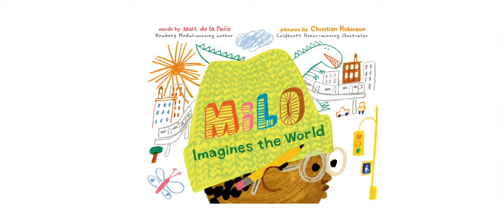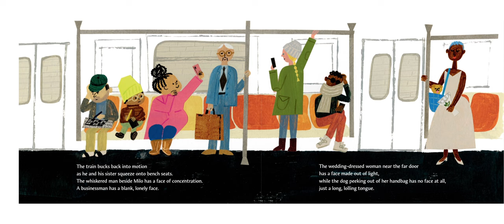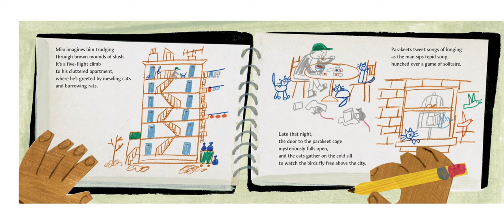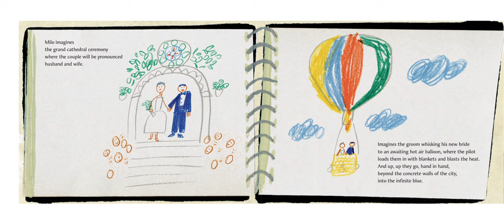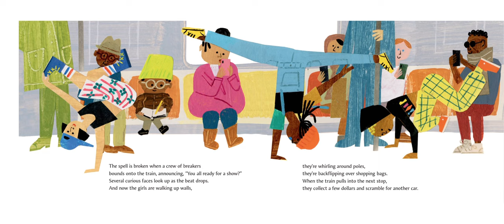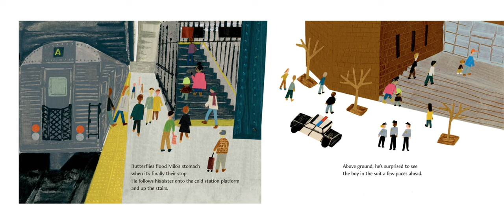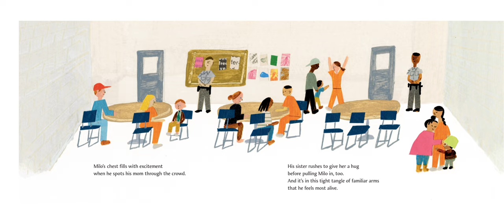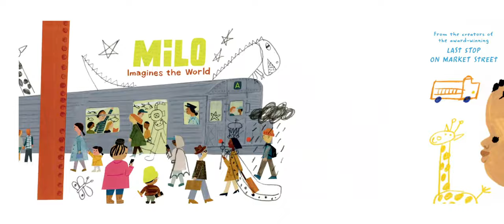Milo Imagines the World Read Aloud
Ms. Yes reads Milo Imagines the World written by Matt de la Pena and Illustrated by Christian Robinson

“Milo is on a long subway ride with his older sister. To pass the time, he studies the faces around him and makes pictures of their lives. There's the whiskered man with the crossword puzzle; Milo imagines him playing solitaire in a cluttered apartment full of pets. There's the wedding-dressed woman with a little dog peeking out of her handbag; Milo imagines her in a grand cathedral ceremony. And then there's the boy in the suit with the bright white sneakers; Milo imagines him arriving home to a castle with a drawbridge and a butler. But when the boy in the suit gets off on the same stop as Milo--walking the same path, going to the exact same place--Milo realizes that you can't really know anyone just by looking at them.” - Thriftbooks